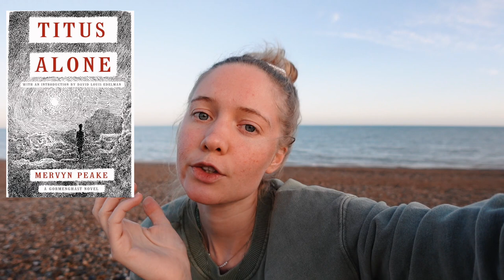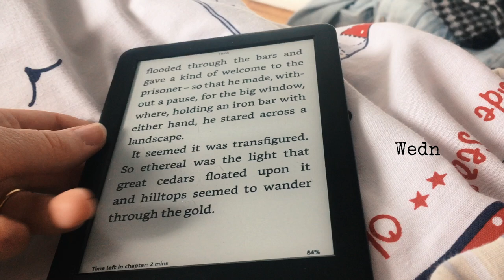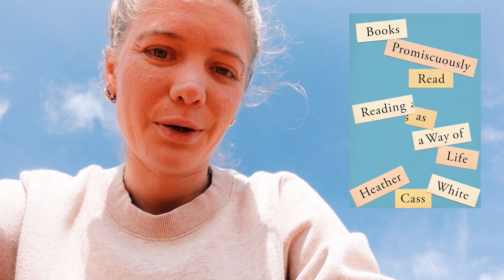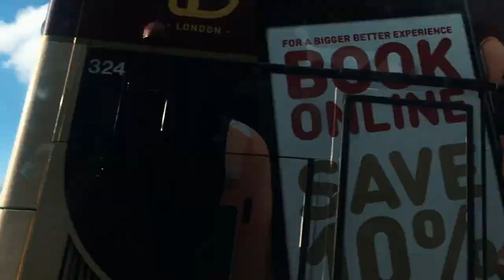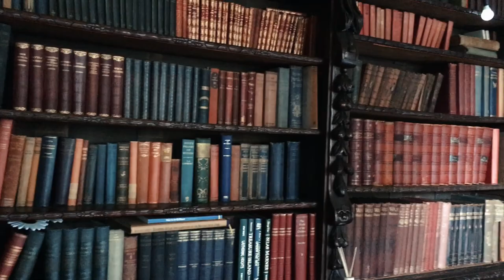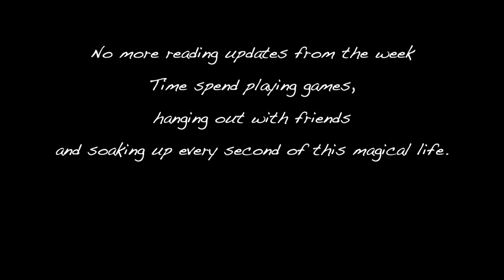A soul-restoring reading week 🌊 🏰 // ancient castles and the ocean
A vlog that makes me homesick for England. A week of peaceful and happy moments with family, friends and by myself. Join me in soaking up the peace offered by ancient castles, open moorland, quiet country churches, and the ever-changing ocean.

Timestamps:
0:00 travelling to the ocean & reading plans
3:43 a peaceful week passes
7:37 reading updates
12:17 an idyllic English weekend

Mentioned:
📚Books
Titus Alone - Mervyn Peake
Books Promiscuously Read - Heather Cass White
How to Pray - Pete Grieg